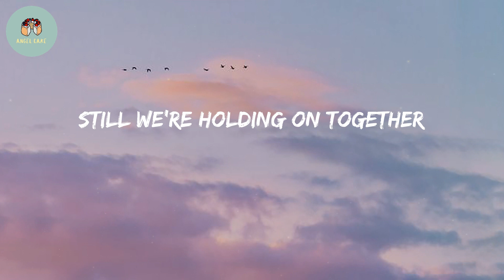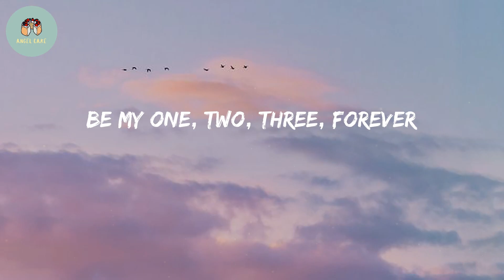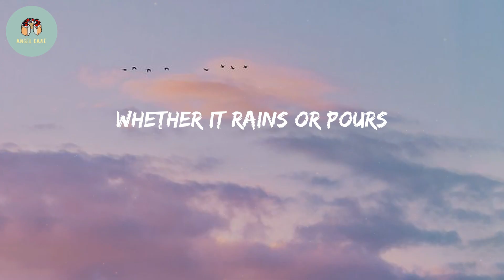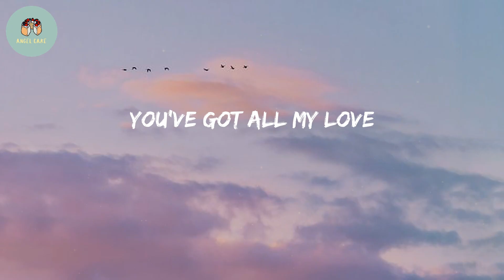Coldplay - All My Love (lyrics)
Lyrics All My Love:

We've been through low
Been through sunshine, been through snow
All the colours of the weather
We've been through high
Every corner of the sky
Still we're holding on together
You've got all my love
Whether it rains or pours
I'm all yours
Whether it rains
It remains
Till I die
Let me hold you if you cry
Be my one, two, three, forever
'Cause you've got all my love
I'm all yours
You've got all my lovе
Whether it rains
It remains
You'vе got all my love
La la, la la, la, le
I'm all yours
Oh, for now and always
Till the end of my days

Hi guys, every day I update the channel with the best pop tracks for you guys, hope you enjoy!